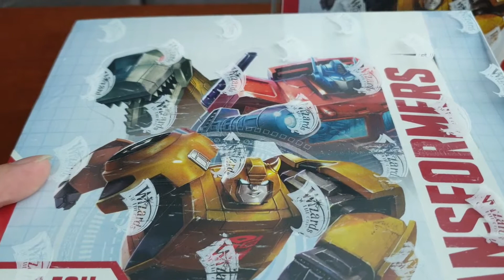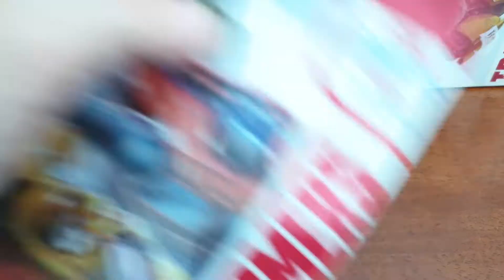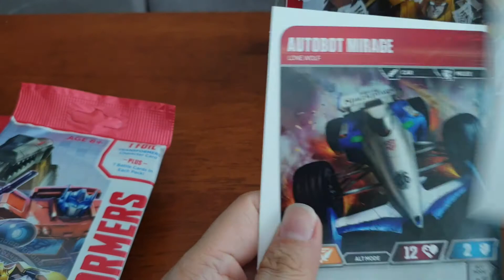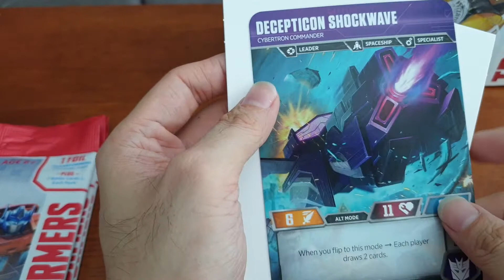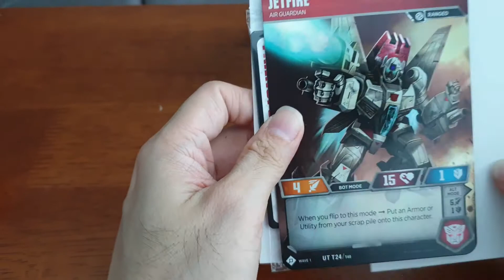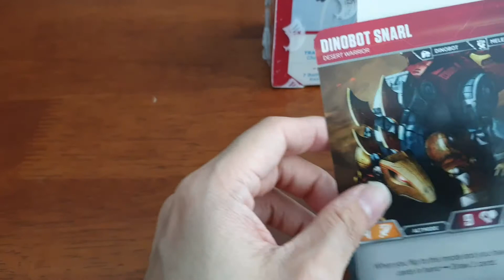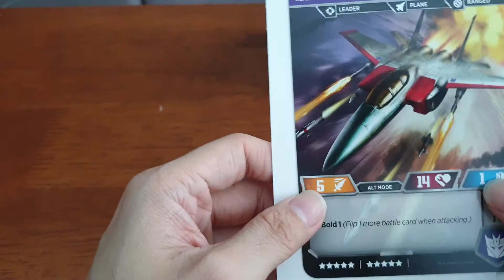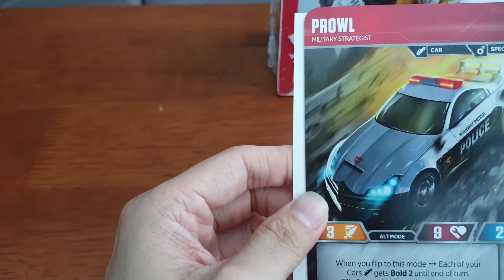Episode 14 - Unboxing of transformers Wave 1... BumbleeBee The Legendary..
to support us.